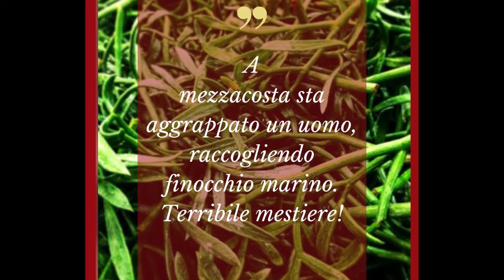Degustazioni archeologiche in terrazza - La Kylix di Numana Sirolo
🏛 𝓓𝓮𝓰𝓾𝓼𝓽𝓪𝔃𝓲𝓸𝓷𝓲 𝓪𝓻𝓬𝓱𝓮𝓸𝓵𝓸𝓰𝓲𝓬𝓱𝓮 𝓲𝓷 𝓽𝓮𝓻𝓻𝓪𝔃𝔃𝓪 🏛
4° appuntamento: La Riviera del Conero 🍷

Un'archeodegustazione che si rispetti, anche se virtuale, non può prescindere da un brindisi con una coppa antica... che ci conduce alla scoperta di un territorio, in questo caso la suggestiva RivieradelConero, con le sue ricchezze, da gustare in vari modi, per un'estateitaliana!

Post
Video editing Fabrizio Ferrini